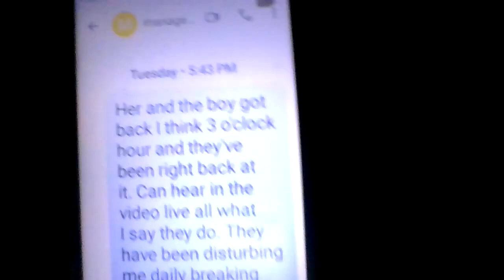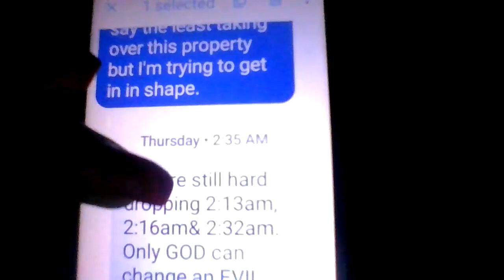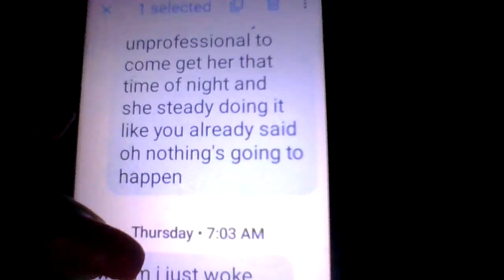LYING MANAGER NOTHING GOING TO HAPPEN TO THEM ACTIONS PROVE THIS IN THE VIDEOS & HER LYING TEXT!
ALL PRIVATE VIDEOS OR PUBLIC NOW! NOT 1 SMALL CHANGE FROM THEM! SO,  WHAT's THAT SHOWING "PLAYING FOOLISH GAMES" & THIS WAS HER "2ND "VIOLATION (S)" READ THE TEXTS / WATCH / LISTENING TO THE VIDEOS B4 & AFTER THE HOLIDAYS PROOF WHAT's GOING TO HAPPEN TO ME/US VIDEOS SHOWING! & SAYING IN THE VIDEOS!

-MY LIFE TELLING MY STORY TRUTH LOOKING AT THE STREETS -

AFTER A 2nd "VIOLATION (s)" WAS GVEN TO BIG NASTYA #1. NO CHANGE! I'M NOT SHOCKED!  Now, I KNEW THEY'RE NOT GOING TO STOP THEIR EVIL ACTIONS! WHY, YOU MAY THINK?
Jan., :m THANK YOU, FOR WATCHING/LISTENING. I WILL JUST LET YOU HEAR THEIR EVIL, HAEFUL, FOOLISHNESS! KNOWING I AM BLESSED!!!

"PEOPLE DON'T BELIEVE GOD IS GOING TO MOVE, I DON'T KNOW WHEN ARE HOW ARE WHERE I KNOW HE WILL." I BELIEVE. (GOD KEEPS HIS WORD)-Evangelist/PASTOR Jimmy Swaggart (My Pastor)

Why I'm Going Live For Unknown Time, The Links below & my comments/voice-over will give why. **Meanings I'll ref 2 n Video *(Act a fool/foolishness AKA =stomping, jumping, and running, throwing/dropping things on the floor OVER & OVER AGAIN & hitting heat vent or pipes PURPOSEFUL DOING! )* *(camel casing 4 space)* No coincidence it's ALWAYS purposely done!* knowledge is power **THIS HAS BEEN GOING ON FOR MONTHS W/AIDE FROM MANAGER!** The neighbor Leona aka "BIG Nasty (She Showed Me This So I Call Her By Her Name).

WHO Wants to live like this? A LITTLE HISTORY OF WHAT 3D OF SIN AKA LEONA HAS DONE! MONTHS I've HAD TO HEAR LOUDLY HER BEING LICKED BY ANOTHER WOMAN & THE SOUNDS SHE MAKES. THIS HAPPENS 3-4 TIMES EVERY WEEK. I WOULDN'T WANT TO HEAR IT'S A MAN & WOMAN. TRULY SIN SICK EVIL PEOPLE! ALWAYS SMOKES HER DOPE IN FRONT OF THE PROPERTY CAMERA, MANY TIMES DAILY & IT'S NOT "ALLOWED EVEN IF THE LAW SAYS YES."  GOING INTO MY MAILBOX.
Saying she going to make me go "f-ing crazy" I CALLED THE POLICE ON 3D OF SIN!

*WHAT YOU WON'T HEAR IS JOY, LAUGHING TRUE HAPPINESS! EVIL FOOLISHNESS? YES, 24/7!*
I WONDER If, BEACON PROPERTY MANAGEMENT LLC. KNOWS/CARES ABOUT WHAT's GOING ON HERE, HOW THE PROPERTY BEING "MANAGED"? If, one has an issue & IT's "STEPPED ON". As This "MANAGER Carrie Wilhelm is doing to me.

Hi, My Helpful listeners/watchers, Awaiting (NEVER HAVE TO WAIT) stomping, jumping, and running, throwing/dropping things on the floor PASUE & REPEAT OVER & OVER AGAIN & hitting heat vent or pipes PURPOSEFUL DOING! I'll Let You Hear w/written. THEY"RE SAYING GIVE THEM WHAT THEY HAVE FOR MONTHS WORKED HARD FOR A "VIOLATION(S)/EVICTION."
TEXTS W MANAGERS & THEIR NOISE! NOTHING GOING TO HAPPEN TO US THEIR ACTIONS SHOW THIS IN THE VIDEOS! I WAS RECORDING ON MY BED WITHOUT A MIC. THE LIVES I HAVE A CELL PHONE MIC HOOKED UP.

​-MY LIFE TELLING MY STORY TRUTH LOOKING AT THE STREETS -  like and subscribe To Become "My Helpful listeners" Please comment if you have any questions, opinions, or suggestions, or LIKE the content